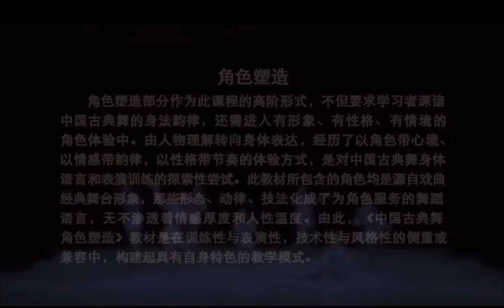禅院情思-【角色:色空】，原创：王熙《角色塑造》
禅院情思-【角色:色空】，
原创：王熙《角色塑造》第二部作品
*作品题材来源:选自昆曲《 思凡》